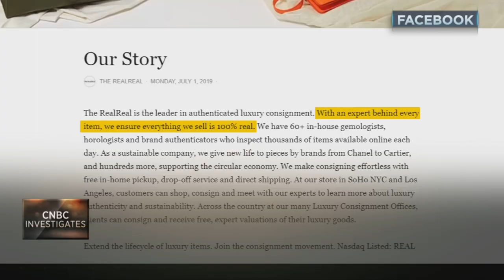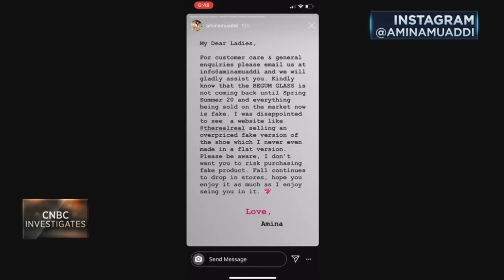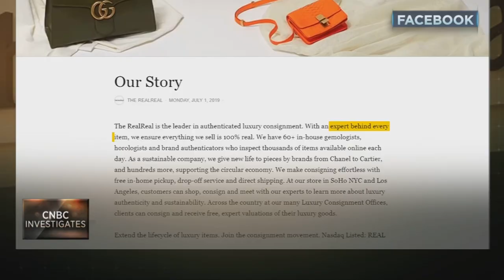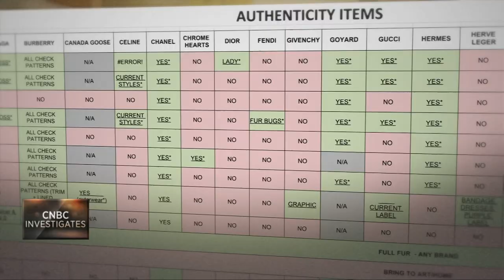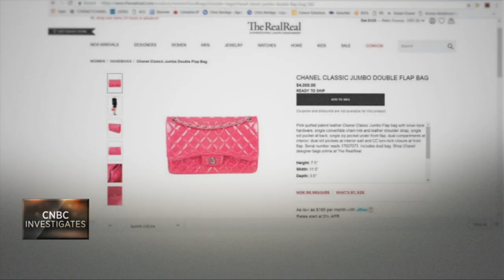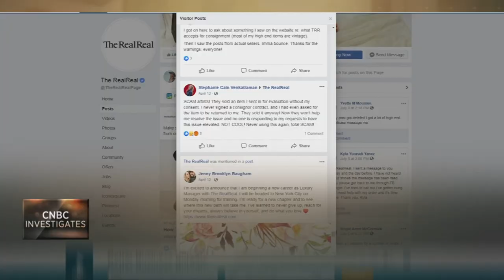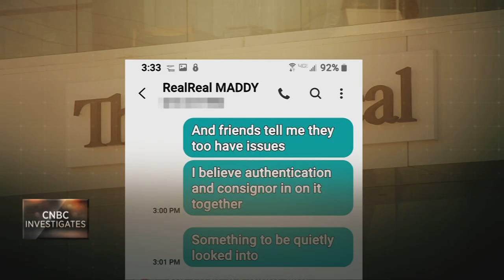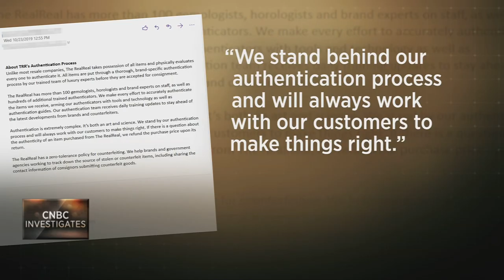Fakes and mistakes: Inside The RealReal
The RealReal says its authenticators ensure that 100% of the clothes, bags, watches and other items it sells are real. But a CNBC investigation finds a different reality. CNBC’s Andrea Day reports.

CNBC TV